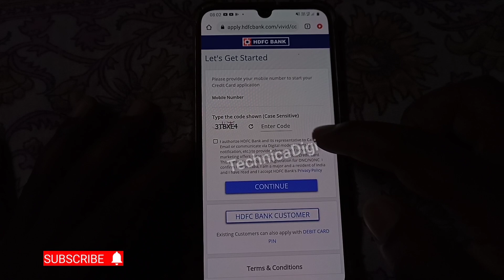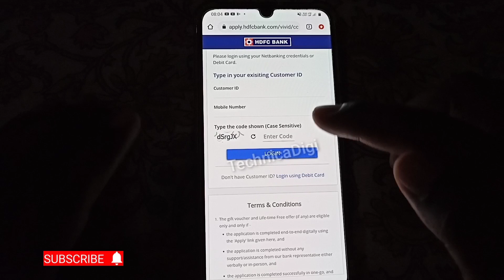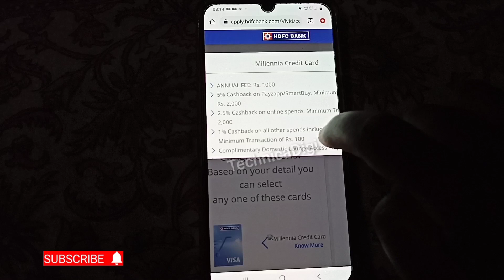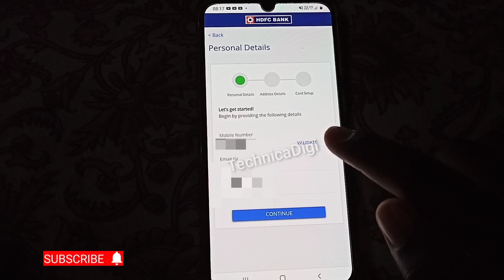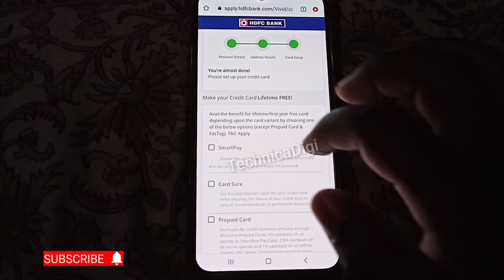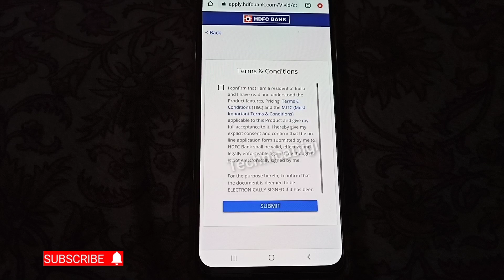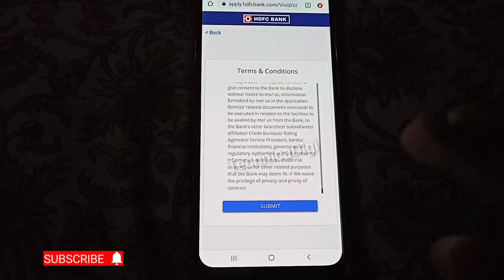hdfc Creditcard kaise apply kare|how to apply hdfc credit card online|HDFC millenniaCreditCard apply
hdfc Creditcard kaise apply kare|how to apply hdfc credit card online|hdfc millennia credit card apply